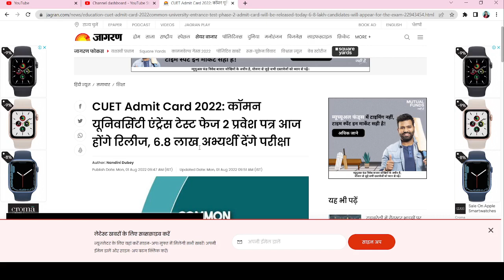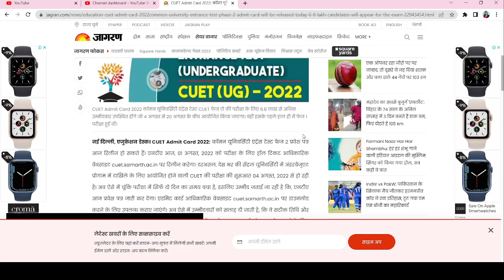CUET 2022 Phase -2 Admit card | cuet admit card download phase -2 August exam